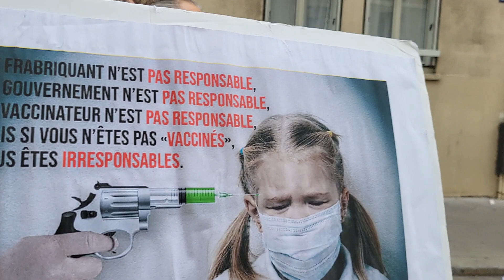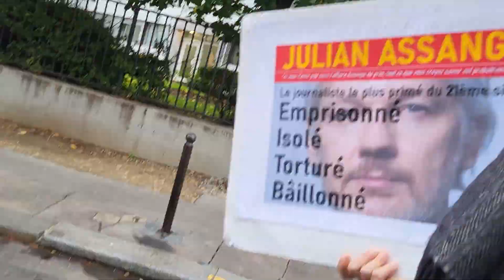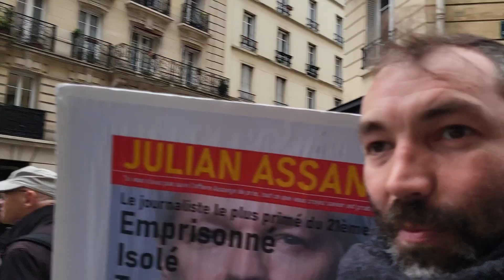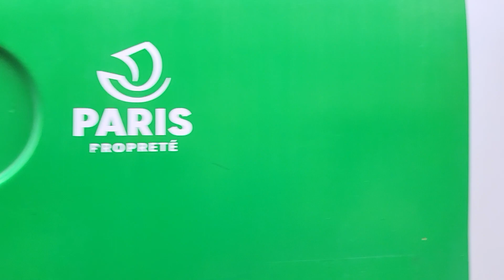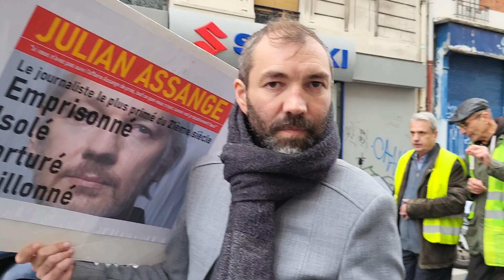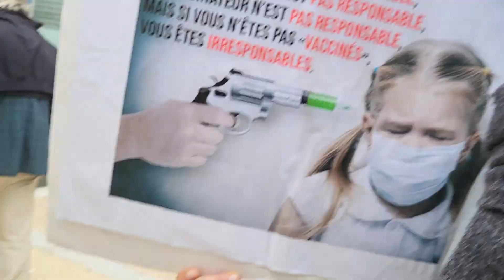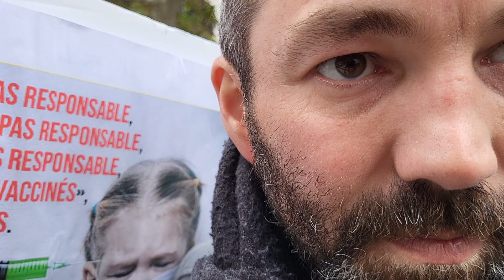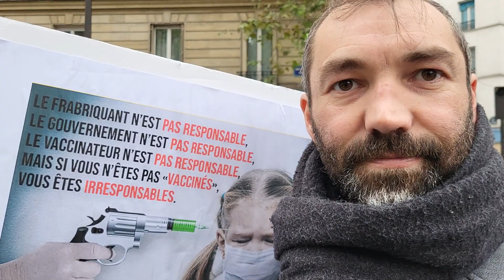CINQ DERNIÈRES MINUTES ⁉️